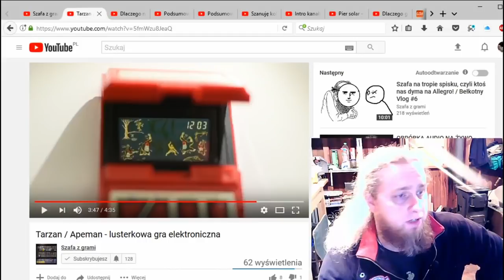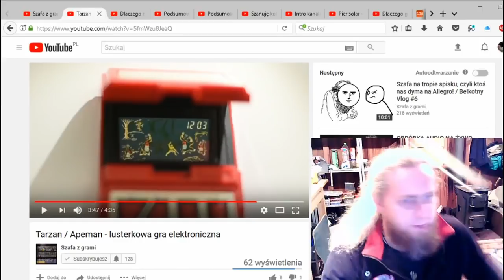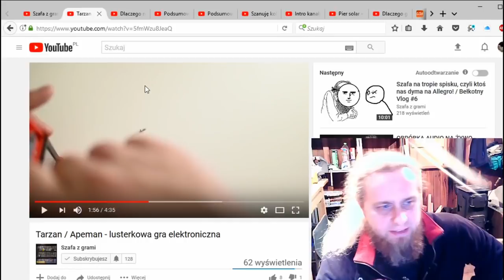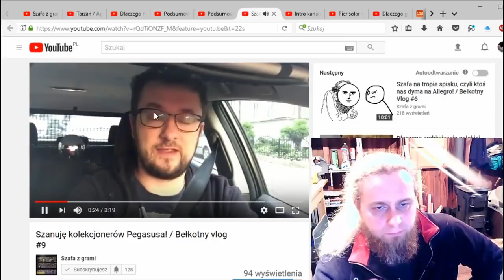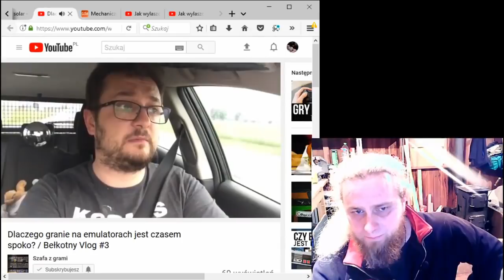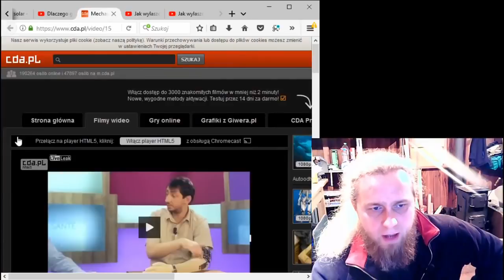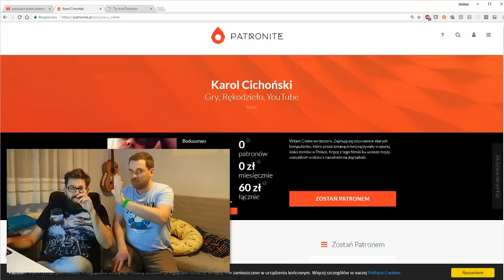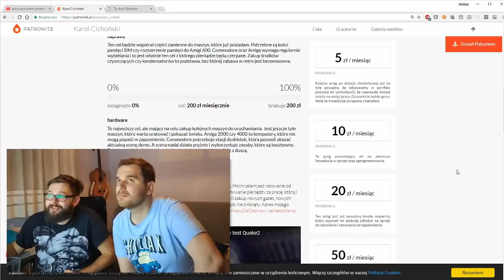jaskinia prawiczka oglada porywacz zwok prezentuje retro ogladajacego szafe z grami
Film jest odpowiedzią na opublikowany niedawno film znanego i lubianego Porywacza Zwłok. Bezczelnie zaatakował on naszego kolegę z Szafy z Grami. Nie mogliśmy milczeć. Musieliśmy zareagować.